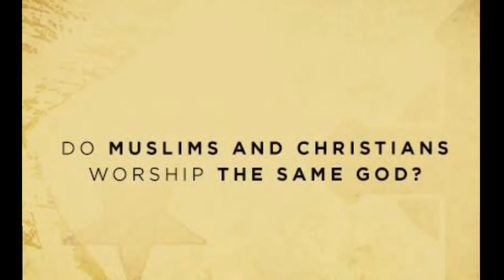MUSLIMS /CHRISTIANS WORSHIP THE SAME GOD ????